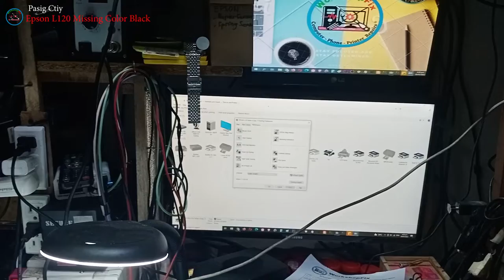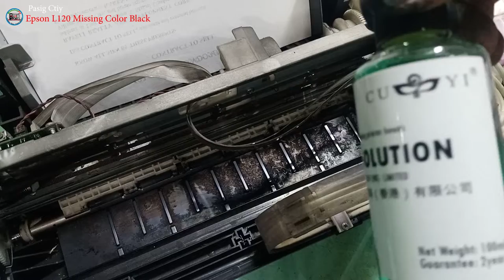Epson L120 Missing Color Black(Solved by Cleaning Solutions)